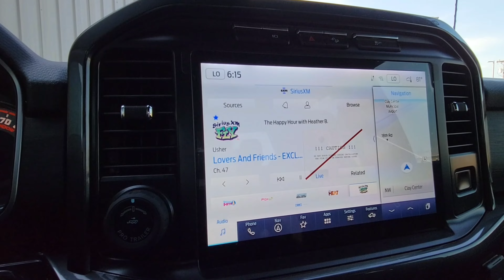2022 F-150 Black Widow in Iconic Silver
This is 2 of 3 of our Black Widow F-150's here at Glavan Ford of Clay Center. This one is in Iconic Silver and comes with the same craftsmanship and attention to detail as our Agate Black Black Widow. Enjoy!

Song is Crazy B*!#@ by Buckcherry